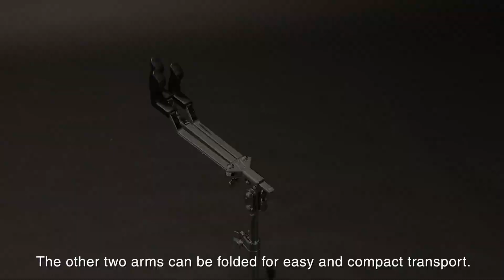TAMA -The Classic Tom Stand